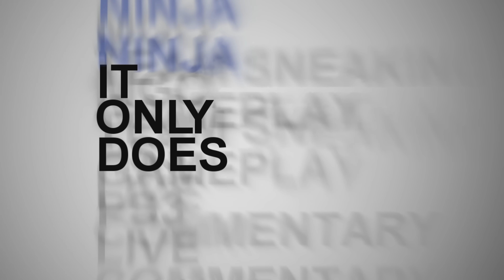Xenoverse 2 Beta GAMEPLAY Mashup! | DRAGON BALL XENOVERSE 2【4K 60ᶠᵖˢ】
Here is a compilation/mashup of some Dragon Ball Xenoverse 2 Gameplay. This Dragon Ball Xenoverse 2 video was also made for Bandai Namco Entertainment, so some clips here might be shown in BNE's future video/trailer. Like the video / comment if you want more Dragon Ball Xenoverse 2 Gameplay Videos in the future!

►Previous DRAGON BALL XENOVERSE 2 Video
MORTAL KOMBAT Xenoverse 2?! FINISH HIM!! - 1st Online RANKED Gameplay! | DRAGON BALL XENOVERSE 2【4K】

$3 OFF Any order over $20 or more play-asia.com with the code SHIKAS (code will not work with cash equivalent items such as iTunes/PSN/etc)

Get £10 for FREE to buy food using UberEATS
Promotional Code: eats-shikasc1ue

Note: Most Videos i upload will be 60fps even if the game isn't running at 60fps (for better viewing experience)
【ALL NARUTO NINJA STORM Games are all locked at 30fps】

You want Anime? Gaming? Comedy? Then you came to the right place, This is ShikasClouds bringing you Live Battles, Machinimas, Gaming News, Playthroughs and more! Don't forget to leave a Rating!】
▬▬▬▬▬▬▬▬▬▬▬▬ஜ۩۞۩ஜ▬▬▬▬▬▬▬▬▬▬▬▬▬

▬▬▬▬▬▬▬▬▬▬▬▬ஜ۩۞۩ஜ▬▬▬